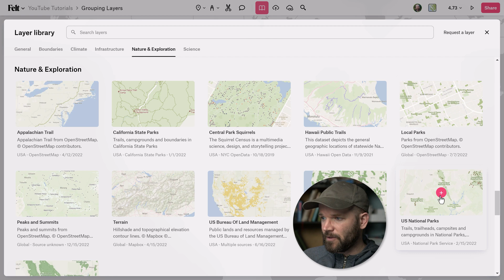How to group spatial layers in Felt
You can now take tight control over your layers with grouping, and specific which groups and layers are displayed in your legend.